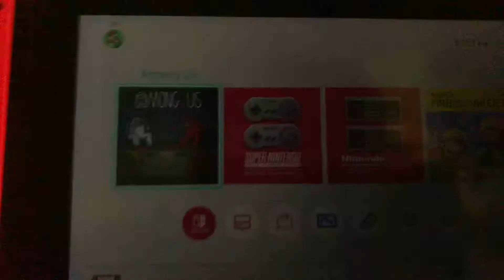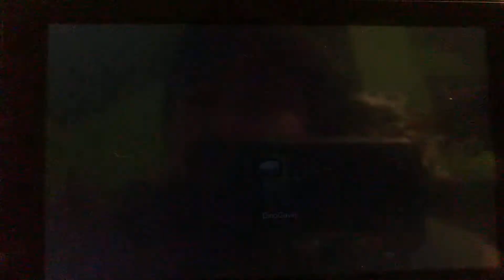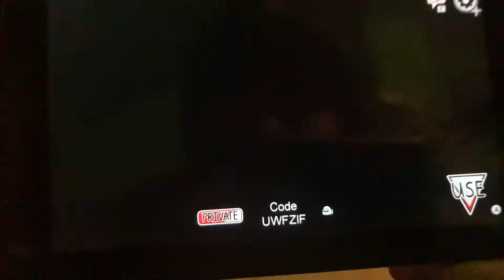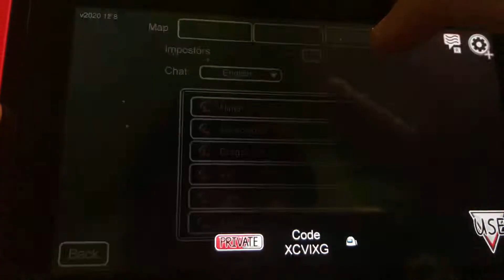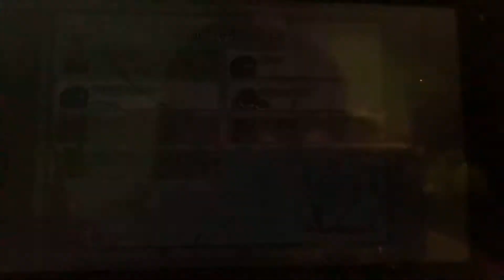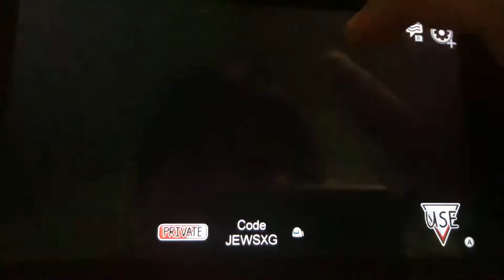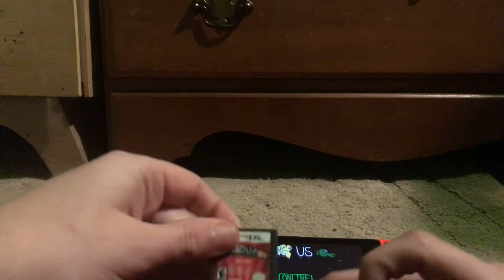Among Us part eight / doing three imposters for the first and last time